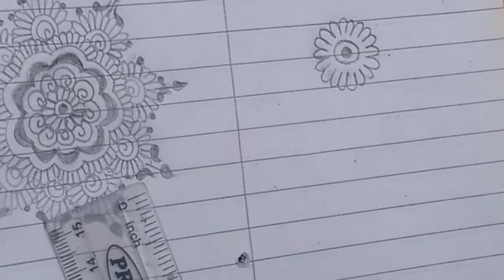How to learn mehndi for beginners class 4 | learn mehndi at home | how to apply henna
ASSALAM ALAIKIM NEW VIDEo ABOUT LEARNING MEHENDI ONLINE BY SITTING AT HOME
HERE U WILL GET :
how to learn mehndi designs step by step on hands
BASIC STEPS OF MHENDI
HOW TO APPLY MEHENDI for beginners
STEP BY STEP MEHENDI GUIDE FOR BEGINNERS
HOW TO LEARN MEHNDI
MHENDI GUIDE
MEHEndi on mirror
learn mehndi on mirror
mehnDI CLASS PART 2
LEARN MEHENDI AT HOME
GLOW LIKE A PRO MEHENDI SERIES
LEARN MEHENDI ONLINE
MEHNDI SPECIAL CLASSES
KASHEE'S MEHENDI SPECIAL
KASHEE'S STYLE MEHENDI
MEHNDI FOR BEGINNERS
SIMPLE MEHENDI DESIGNS
HENNA DESIGNS for BEGINNERS
LATEST HENNA  DESIGNS
APPLICATION USED IN EDITING.
DESIGNS SHOWN IN THIS VIDEO IS ONLY BELONGS TO ME